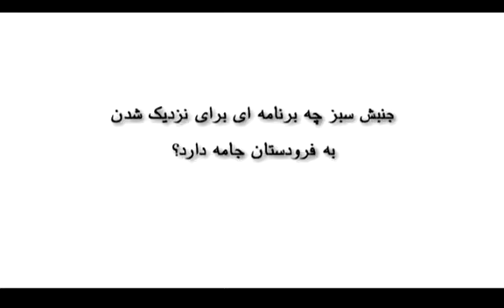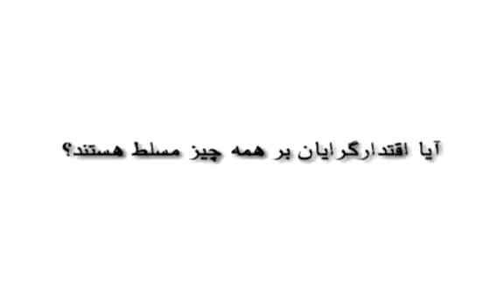مصاحبه امیر ارجمند مشاور میرحسین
Interview- A. Amir Arjomand advisor of Mir Hossein Mousavi